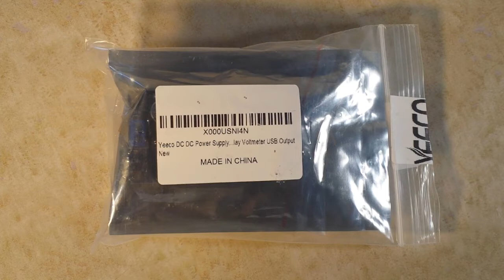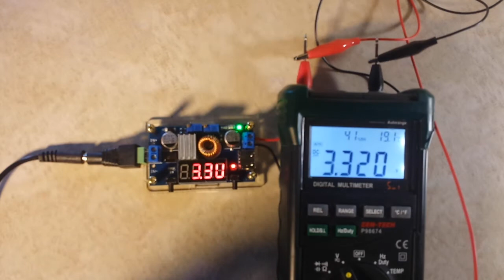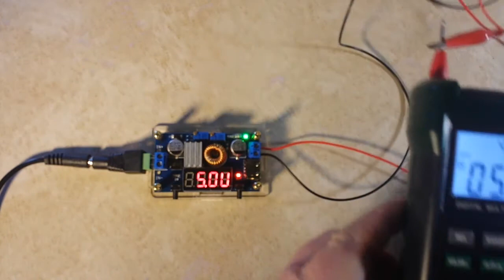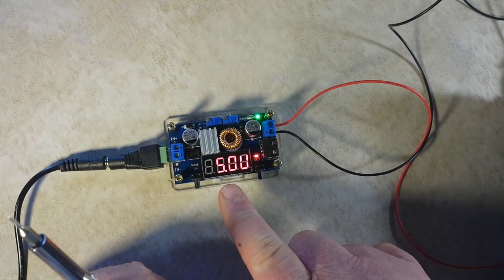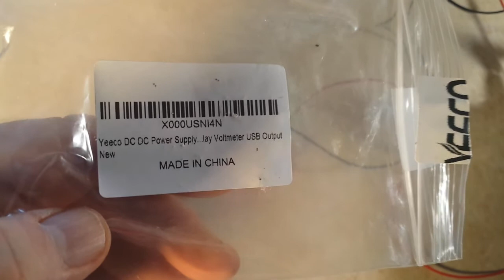Yeeco DC DC Buck Converter Review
More goodies from from the One Hung Lo electronics market. But this one is a bit higher quality than most of the stuff I normally receice, so maybe it's from down the road at the Sum Yung Guy factory?? Who Knows.
Anyway this is a 5-30V 3A DC/DC buck converter using the XL4015 chip and an LM317. It comes with an incredibly nicely made yet way too small acrylic case and no cooling options. I think operated in the open air it should be good for about an amp.